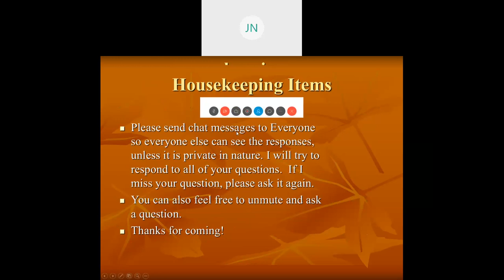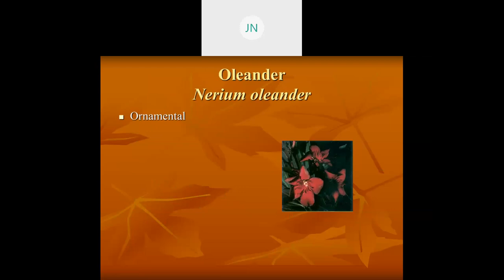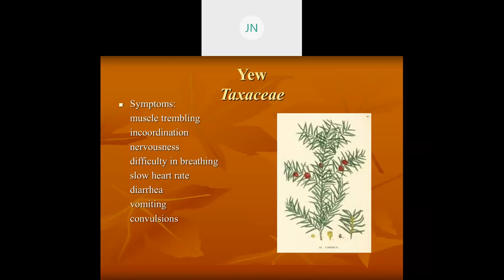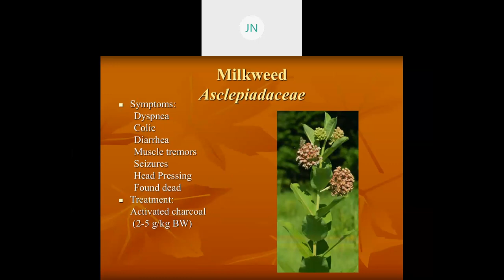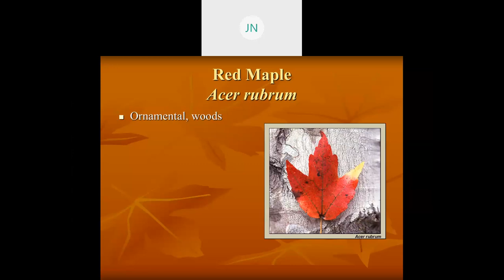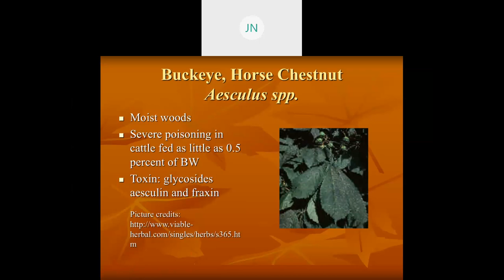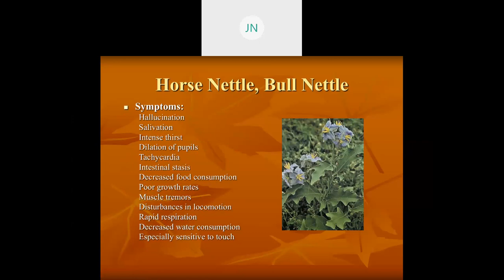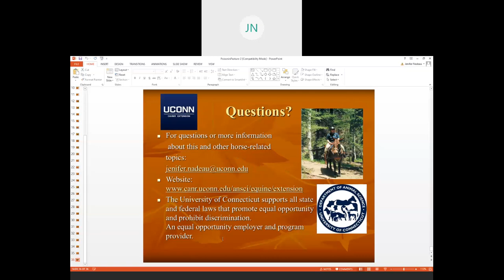Poison In Your Pasture – Your Horse vs Toxic Plants: Symptoms, Treatment & Better Yet… Prevention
Dr. Jenifer Nadeau, our Equine Extension Specialist discusses toxic plants in horse pastures, and the symptoms, treatment and prevention that can be taken by horse owners to keep equines safe from toxic plants.